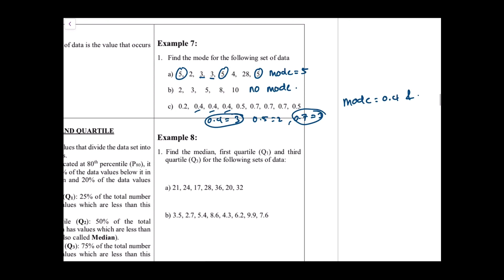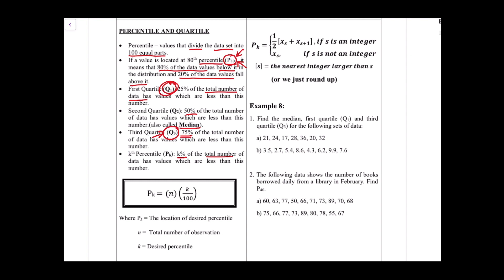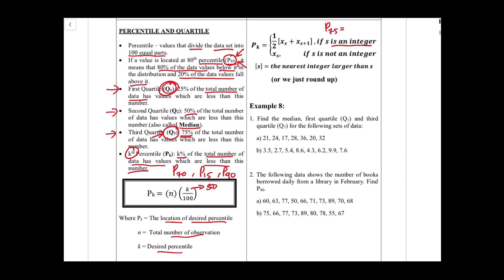(3/6) Chapter 6 Data Description | Ungrouped Data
How to find Mode, Percentile and Quartile for Ungrouped Data.